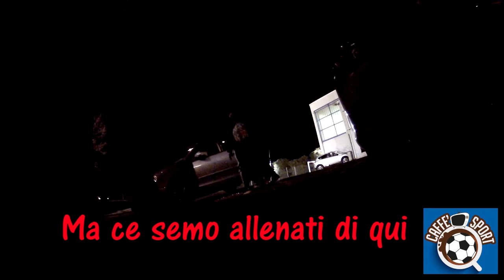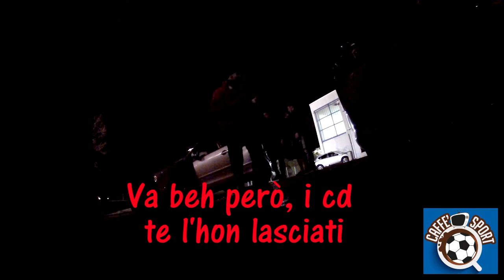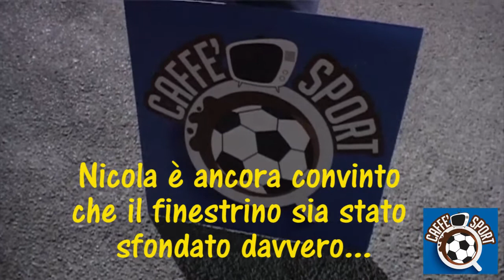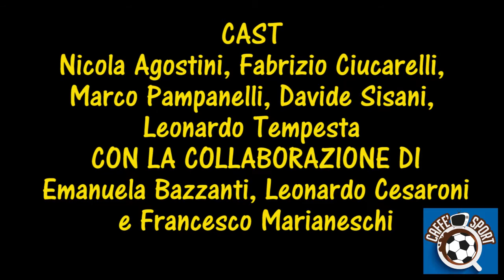SCHERZO: NICOLA MARIANESCHI E IL FINESTRINO SFONDATO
Lo scherzo al portiere del Castel del Piano Nicola Marianeschi andato in onda durante la diretta di Caffè Sport di giovedì 9 marzo 2017.
Cast: Nicola Agostini, Fabrizio Ciucarelli, Marco Pampanelli, Davide Sisani e Leonardo Tempesta con la collaborazione di Emanuela Bazzanti, Leonardo Cesaroni e Francesco Marianeschi.
Caffè Sport è il talk show comico-calcistico condotto da Nicola Agostini, con Ale e Saba, in diretta tutti i giovedì alle ore 21,45 su Tef Channel, canale 831 di Sky e canale 12 del digitale terrestre. In replica venerdì alle ore 22,45 sul canale 112 del digitale terrestre